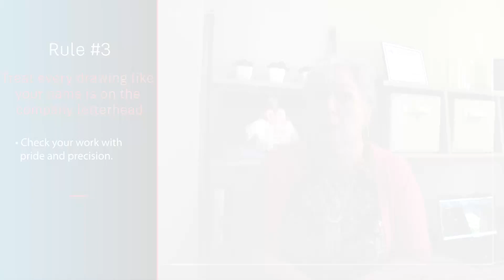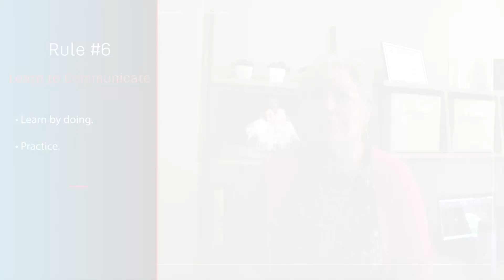7 Rules for Success for Designers and Drafters | AutoCAD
Want to know what it takes to succeed as a designer or drafter? Following these top rules from Cathleen Jones, CAD designer, author, educator with 35 years of design experience.